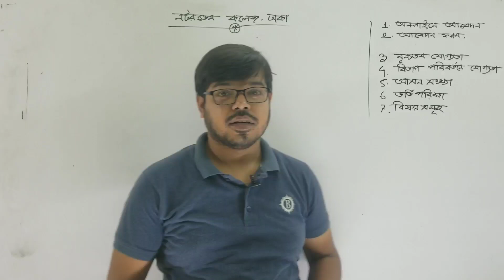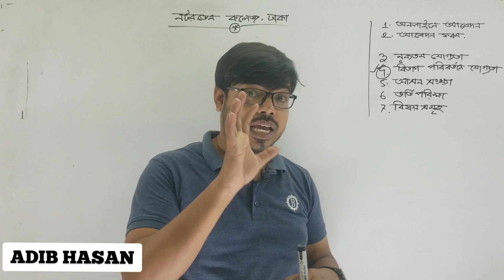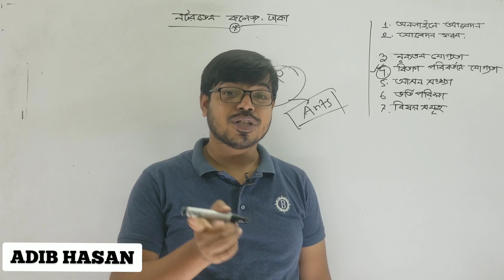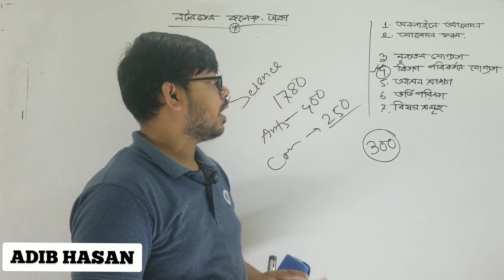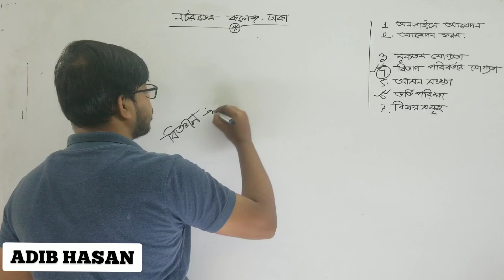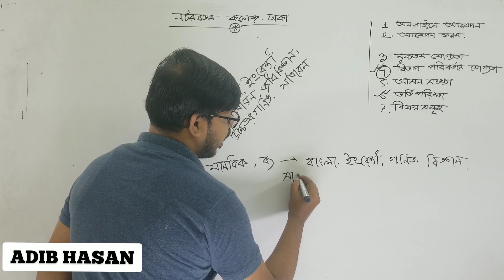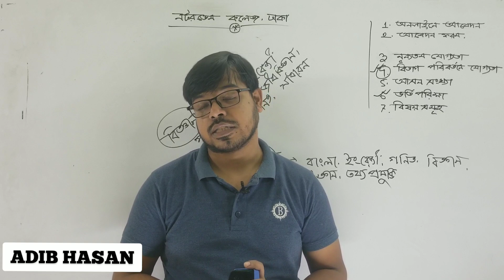নটরডেম কলেজ ভর্তির A to Z | ভর্তি সংক্রান্ত যাবতীয় তথ্য | Notre Dame college admission 2022